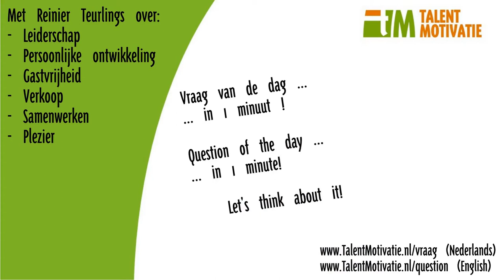1min Leiderschap Inspiratie 003 Why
Inspiratie vraag binnen 1 min - over leiderschap nr: 003 - Waarom doe jij de dingen die jij doet? Wat is jouw WHY? Hoe gebruik jij deze?